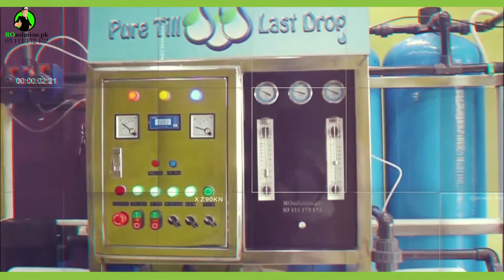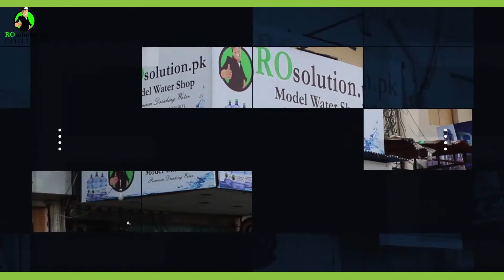RO Plant | ROsolution.pk (Model Water Shop), Gulshan-e-Iqbal, Karachi.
ROsolution.pk is a RO Plant water treatment company in Pakistan that provides a complete RO Plant Reverse Osmosis Solution for Community, Industrial, domestic and Commercial purposes.

We will help you in starting your own new mineral water RO Plant Model Water Shop Business, with Free Lifetime Service.

If you want to install our RO Plant Reverse Osmosis Solution as per your requirements,

Please Visit Our Office: Address: Office# 15/FL-6, Block-6, Near Dacca sweets, Main Rashid Minhas Road, Gulshan-e-Iqbal, Karachi, Pakistan-75300.